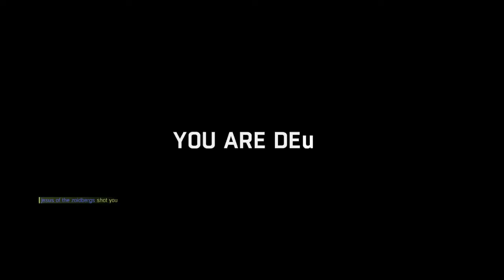Dying Light : Be The Zombie 5 - Victory Over The Many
Hey Guys, and Welcome Be the Zombie for Dying Light. So In every other zombie game you play against the zombies, but in this one you are the zombie. You also are no regular zombie but a hunter. Play against other survivors and help them learn the errors of their human ways.

Unique online mode where you play as a zombie. If you ever dreamed of stalking other survivors, now is your chance. Let the hunt begin!

Once night hits, the hunter becomes the prey as the infected grow in strength and aggression - but even more lethal are the nocturnal, inhuman predators that leave their hives to feed THE HUNTERS. You will need to make use of all your skills and any available means to survive till dawn.